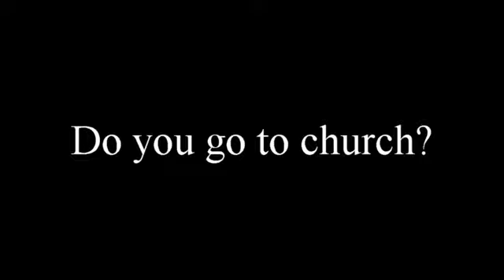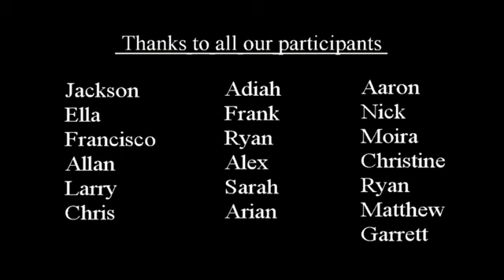What Are the Wages of Sin?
Preacherhead Ministries takes to the Streets to find out What the People Think about various biblical concepts.